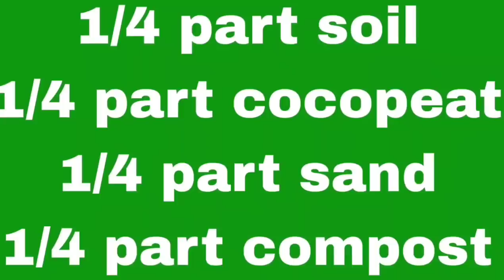How to grow sweet potato vine at home/शकरकंद की बेल घर पर कैसे उगाएँ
Hello viewers,
In this video I am telling about propagation of sweet potato vine. How can we grow them  at home from sweet potato. They are best hanging plant. They are permanent plants.